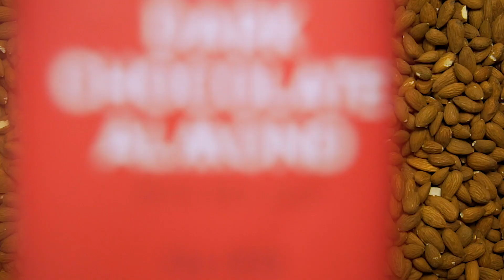Tom & Jenny's Almond Bar - Keto Friendly Chocolate